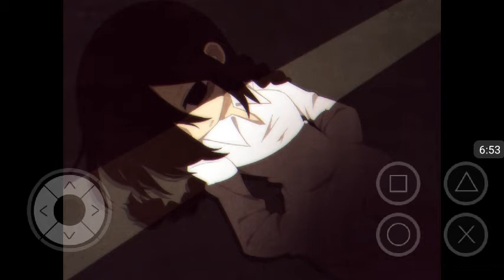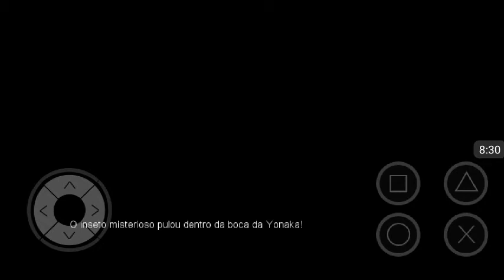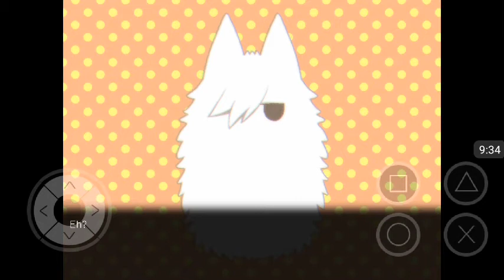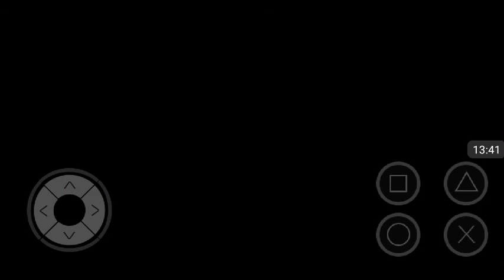Final ruim 4, 5 e 6 - Brinquedo, Parasita e Fugidinha!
Mais três finais, porque os outros são mais cumpridos...